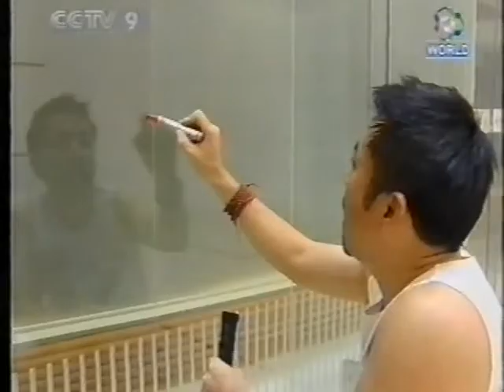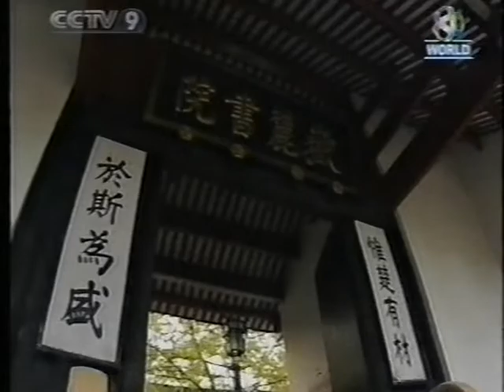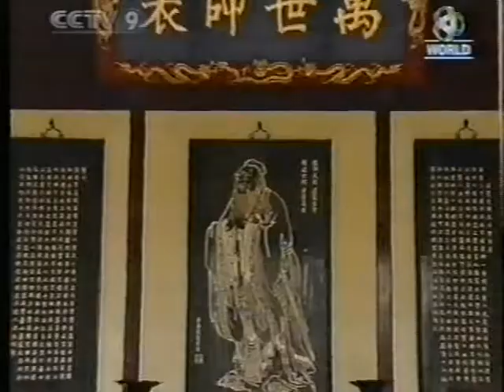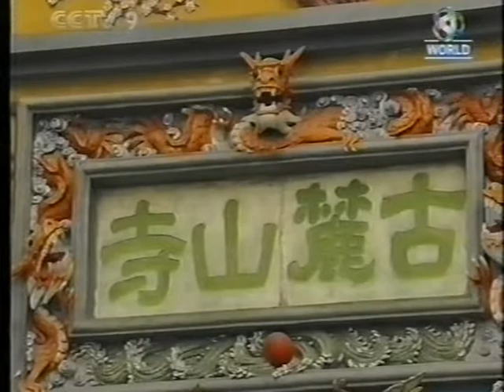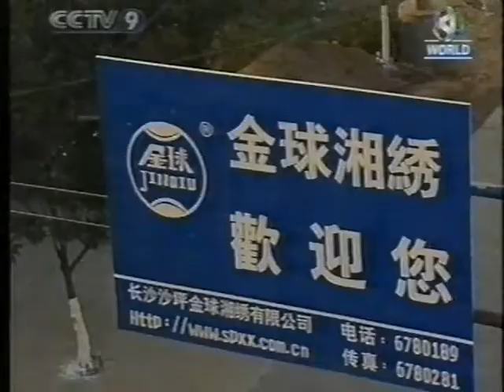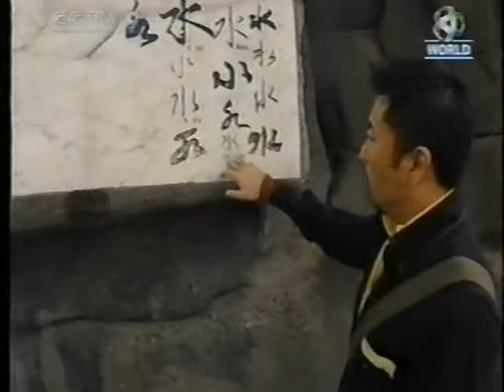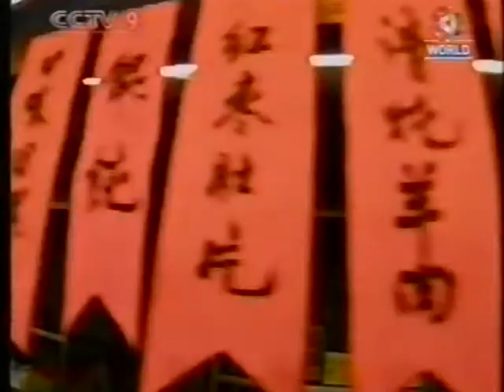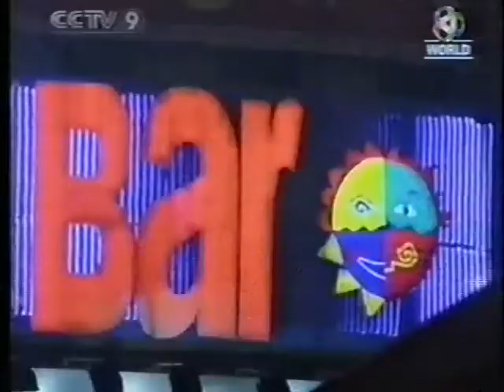中國內涵視頻娛樂 Chinese TV Entertainment